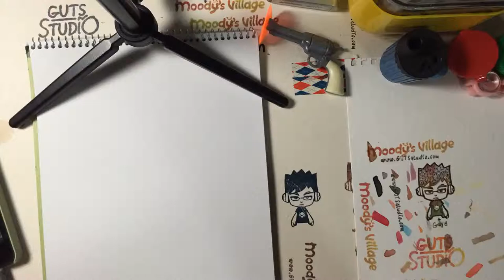Character Design by MoodysVillage.com--Chap 10 Pretty Girl